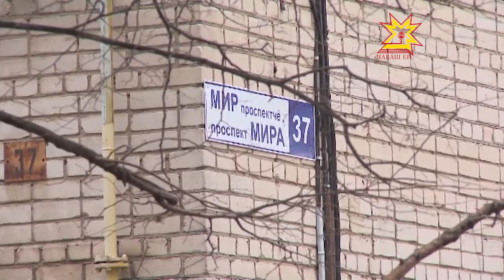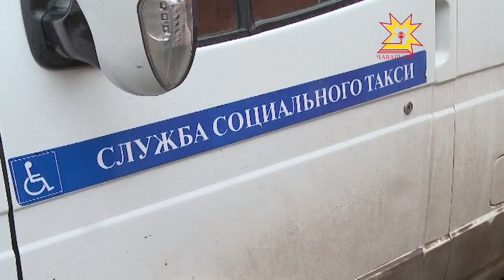В результате реконструкции дороги закрыли проезды к домам на проспекте Мира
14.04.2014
Строят дорогу, а проехать будет нельзя! Вот такая парадоксальная ситуация сложилась на проспекте Мира. К нам обратились жители. Они пожаловались, что в результате реконструкции дороги к их домам закрыли проезды. Как теперь туда будут добираться жильцы и, главное, машины экстренных служб?